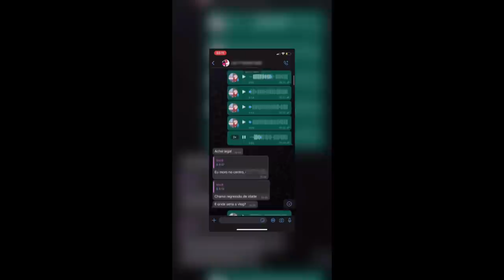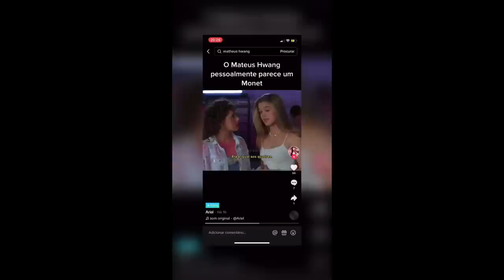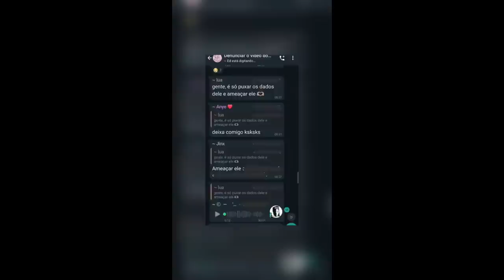isso é vergonhoso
eu sou catador de mariscos